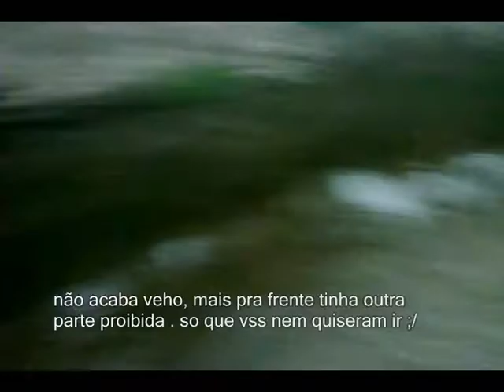vida na fazenda [dois]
Taina, Nandinha, Arlay, Christian e Vinicius ((: